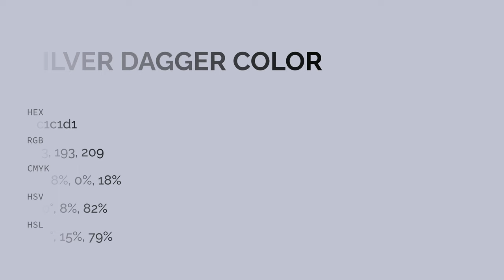Silver Dagger color c1c1d1 hex color - Violet color - Warm color c1c1d1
What color is Silver Dagger ? c1c1d1 hex color - Violet color - Warm color c1c1d1

Hex c1c1d1 Color Code is also known as Silver Dagger color.